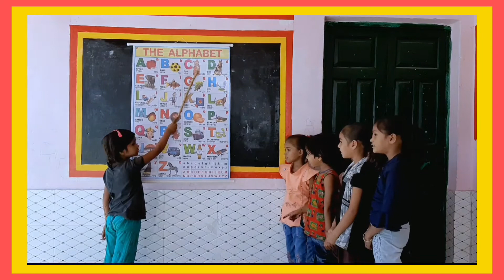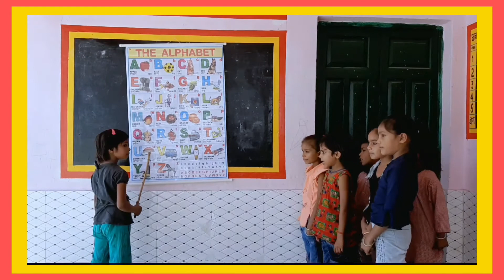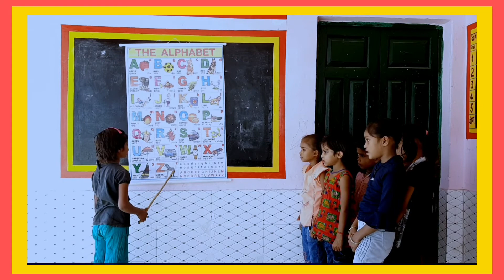ABC Song | Learn ABC Alphabet for Children | Education ABC Nursery Rhymes